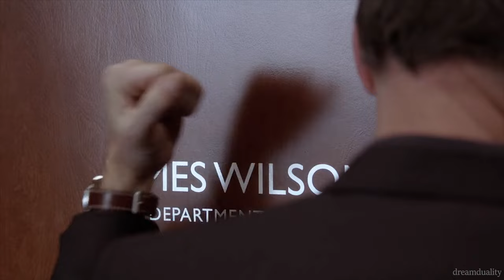Greg House - Rasputin